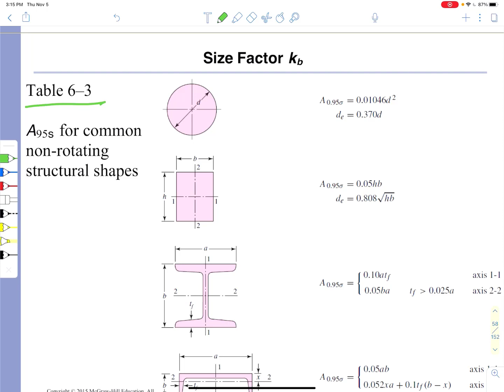Lecture 24 Marin Factors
We begin to adjust the endurance limit using Marin factors.  They account for the differences between endurance limits associated with pristine specimens and real-world sample.